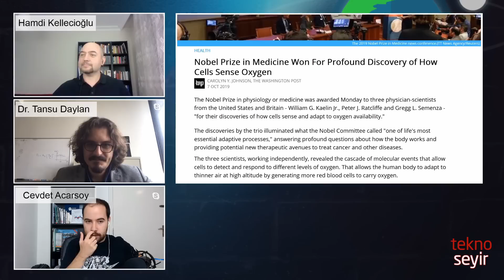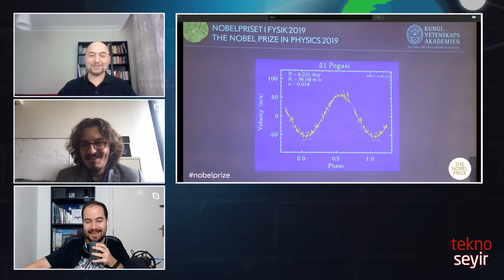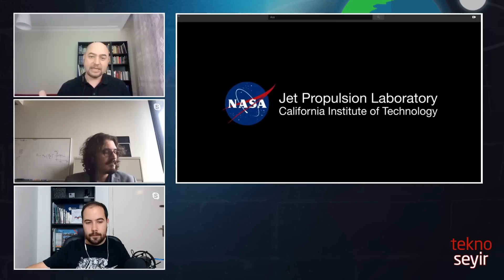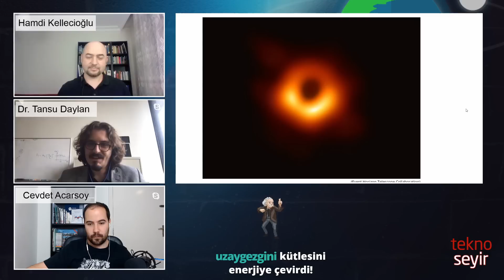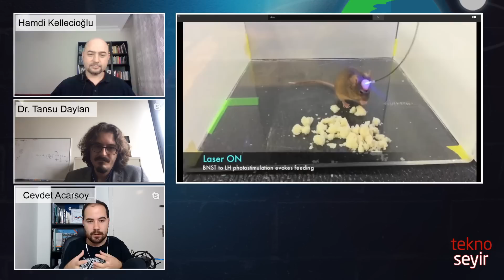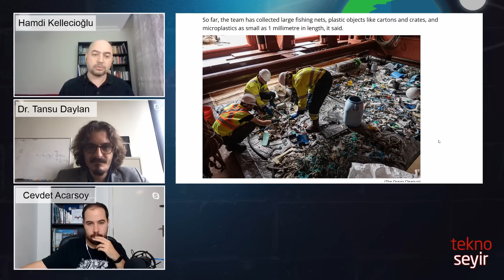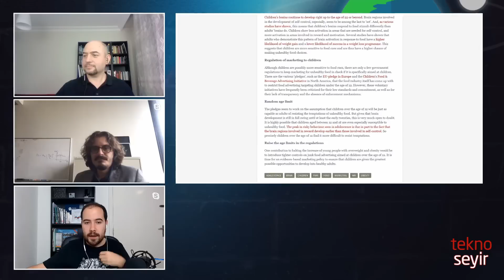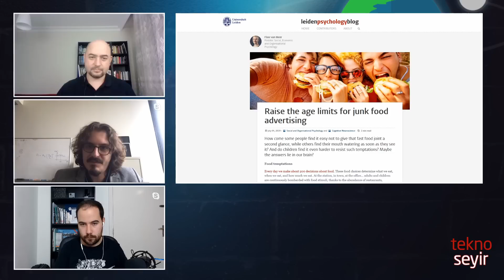Teknoloji ve Bilim Notları 2019/38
Geçtiğimiz günlerde teknoloji ve bilim dünyasından gözümüze çarpan gelişmeleri derledik.

03:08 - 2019 Nobel Tıp ve Fizik ödülleri sahiplerini buldu.

18:10 - Bilim insanları Enceladus’te yaşamın yapı taşlarını içeren bir okyanus olduğunu belirtiyor.

28:20 - Juno, Jüpiter’in gölgesinden kurtulmak için şimdiye kadar yapılmamış bir manevra yapmak zorunda kaldı.

33:04 - Olay Ufku Teleskobu kara deliklerin videosunu çekmeye hazırlanıyor.

38:45 - Bilim insanları kuşların beyinlerini uyararak daha önce bilmedikleri şarkıları öğretmeyi başardı.

43:05 - Uzmanlar 2000 yıl önce patlayan volkanda kül olan papirüsleri okumaya çalışıyor.

47:24 - Pasifik’teki çöp yığınını temizleme çalışmaları nihayet başarılı olmaya başladı.

51:59 - Saldırı altındaki bitkilerin yakınlardaki diğer bitkileri uyardığı tespit edildi.

57:20 - Fast-food reklamları için yaş sınırı getirilmeli mi?